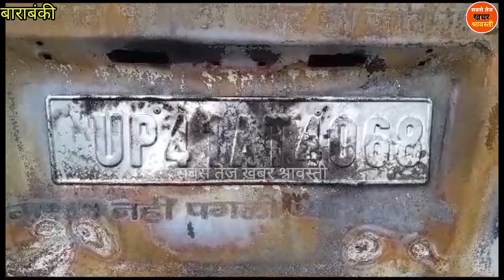चलते वाहन में लगी आग